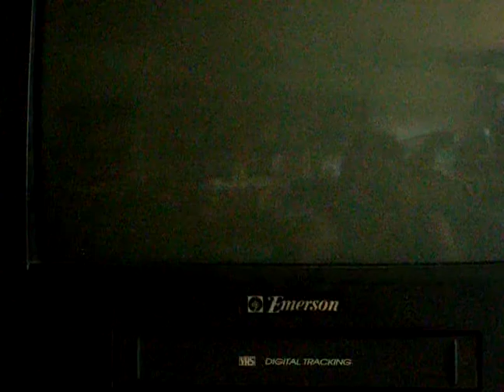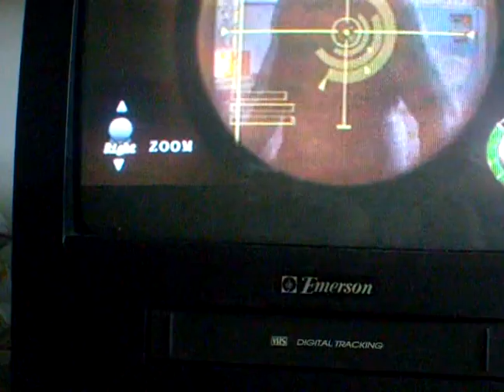regenerators ahhh!!!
the creepy regenerators